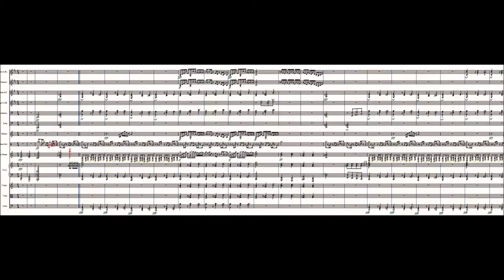Reversing the Polarity - Original Composition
Sometimes I make jazz music.  Sometimes I make orchestrated music.  Sometimes I make piano music.  If someone can please tell me what this even is, that would be greatly appreciated.

Software - Finale PrintMusic 2014.5
Electric Guitar: DVS Guitar
Drums - SmartMusic SoftSynth
Xylophone - Sonatina Xylophone
Piano, Brass, Clarinets, and Strings - Garritan Personal Orchestra 5